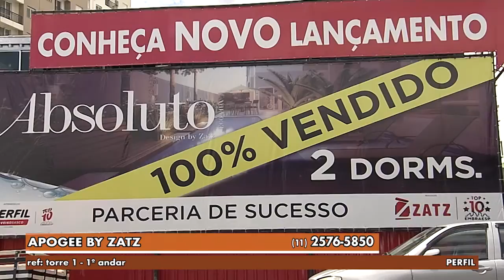Gazeta Imóveis - Apogee Versão 2